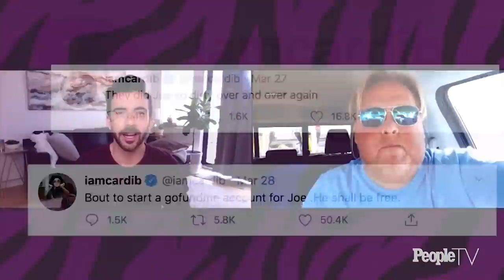The Wild World Of Tiger King: James Garretson | PeopleTV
Netflix’s Tiger King has taken the country by storm, and this in depth interview with James Garretson takes us behind the scenes of the smash hit docu-series.  Garretson reveals why he decided to work with the feds to bring down Joe Exotic, what it was like testifying at the trial, and the darker side of Joe that the documentary may have missed.